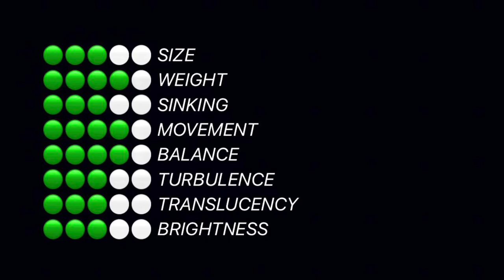UNDERWATER BANANA TTT NOBODY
Images of salmon flies underwater